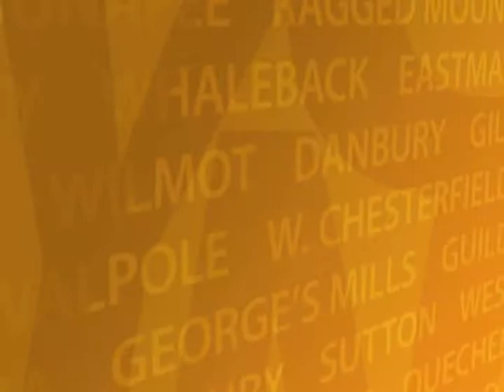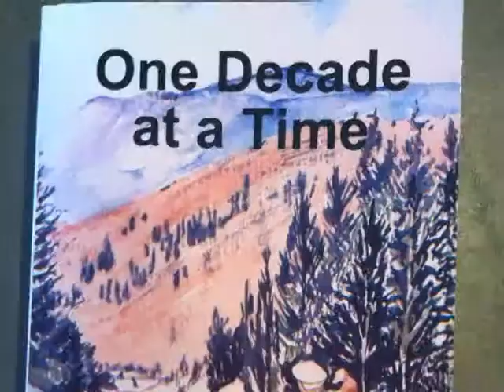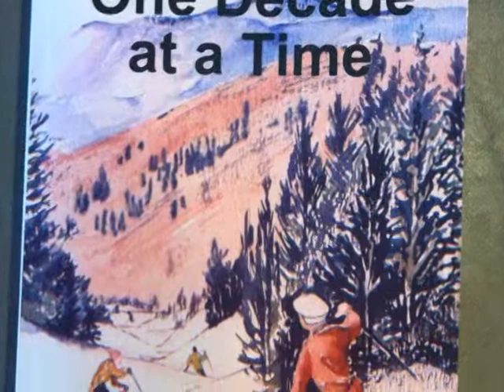February 1st, 2013 YCN Newscast